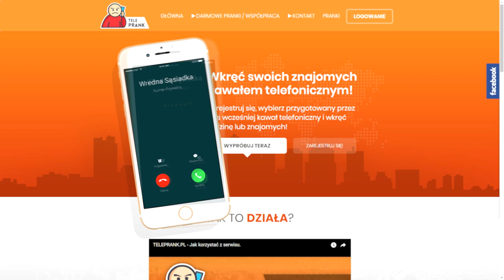TXT GOHA Z DZWIEKAMI | ZDECHNIESZ TAM | CHODZĄCE SZKODNIKI ... | GOHA GRA MINECRAFTA ???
★Ts na ktorym Przebywam: PGC24.PL
★100like?
★Status : 2 063
★ DZIĘKI ZA WSPARCIE TEGO TYPU :
➡ Serwerk: Dragon-survival.EU
MUZYKA :

KONTAKT/REKLAMA/WSPOLPRACA
★GRAFIKA Wlasna
TXT :  NA 100 LIKE
►NIE CZYTAJ DALSZEJ CZĘŚCI OPISU
TAGI [][][][]
- JAK OMINAC BLAZINGPACKA
- DRAGON-SURVIVAL.EU
-  DRAGON-SURVIVAL
- DRAGON-SURVIVAL.EU AKAC
- DRAGON-SURVIVAL.EU AKAC
- DRAGON-SURVIVAL.EU ak477
- DRAGON-SURVIVAL.EU akacz
- DRAGON-SURVIVAL.EU KOPIOWANIE
- DRAGON-SURVIVAL.EU FAWORKA
- majki099
- MajkiMaSkrypty
- GILDIA AKAC
- SERWER HARDCORE
- NOWA EDYCJA SERWERA MINECRAFT
- SERWER EASYHC
- SERVERHC-24.PL
- Server Minecraft
- Minecraft
- ejkeyy
- ejkey
- ejkej
- ejkeyyy
- szukam gildii
- szukam gildi
- daily gildia
- fajna gildia
- minecraft
- ZGON
- Rekrutacja do gildii ZGON [Minecraft]
- itakzginiesz
- I TAK ZGINIESZ
- ZGON FK
- ZGON KOX
- U
- Frakcja
- Frakcji
- ELOOO
- SEEY
- SEEY klepa
- SEEY bitwa
- SEEY dobre mordy
- LOTA
- ZACH
- TOPKA
- START EDYCJI
- mc4u
- mc4u.pl
- mchardcore.pl
- xbartu
- mchc
- minecraft hardcore
- jak z klasą wbić na HC
- skrypty
- skrypty off/on
- niewykrywalne skrypty
- drama
- akacz
- ak477
- Vesaczi
- LisekPompa
- SpazaHD
- EJKEJ
- Jestę Cziterę
- Jeste Oszuste
- Jeste Oszuste
- Vesaczi
- Wellosky
- Arivi.pl
- lagivi.pl
- bugivi.pl
- optymalizacja FPS
- resolution 16:9
- MCHardCore.PL
- ZGON'ach
- DARK
- Szukam gildi
- Szukam gildii
- Fajna giildia
- MCRUST.PL
- Szukam gildii
- DDOS
- LAG
- arivi.pl
- kopiowanko
- bugivi
- bugi na arivi.pl
- arivi.pl:15565
- itków
- itemków
- blackhard
- blackhard.pl
- serwer minecraft
- najlepszy serwer minecraft
- mediumhc
- Polska
- BlackHard.PL - NAJLEPSZY SERWER MINECRAFT [mediumhc] w Polsce!
- hardcore
- easyhc
- megadrop
- start sobota 18:00
- voucherki
- rivashc.pl
- ourhc.pl
- darmowe vipy
- ourhc
- rivashc
- nowa rekrutacja do gildii ZGON
- fajna gildia
- dobra gildia
- topowa gildia
- najlepsze intra
- intra za darmo
- darmowe intro
- szukam intra
- fajnie intro
- dobre intro
- intro template
- animation template
- cinema 4d animacja
- 13arthur
- mniejszy knock
- niewykrywalny noknock
- noknock
- regedit
- screamking knock
- inviaczeg knock
- majaran knock
- stimpay knock
- bez skryptów
- bez clientów
- bez cheatów
- brak knocka
- UNIT
- Hardcore
- Powrót gildii
- unity
- nudley
- lavaspeak.pl
- jebać DELF
- dns
- dobre dns
- mniejszy knock
- dns pl
- Polska
- polski
- 3 odcinek
- ts
- strona
- vouchery
- regedit to fake?
- fake regedit
- zlodziej na youtube
- tikk99
- ssman1938
- wyjasnienia
- CZY REGEDIT TO FAKE!? | WYJAŚNIENIA!
- matthew
- clicker
- autoclicker
- macro
- tikka
- za darmo
- zlodzieje
- opierdalanie
- Dragon-survival.eu
- wycieki